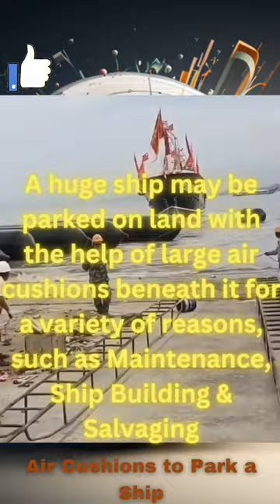@higgsblow: Air Cushions to launch & huge ship